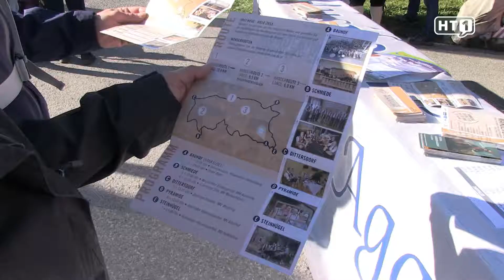HT1 Life Talk musikalische Wanderung TEIL1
St. Agatha: Anlässlich des 70-jährigen Jubiläums des OÖ Blasmusikverbandes hat jeder Bezirk eine besondere Veranstaltung ins Leben gerufen. Eine musikalische Wanderung durch den Lebens- und Schaffensbereich von Stefan Fadinger stand im Bezirk Grieskirchen am Programm. Bei herrlichstem Herbstwetter wanderten hunderte Wanderbegeisterte durch die nördlichste Gemeinde St. Agatha.

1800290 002 FT HT1 Life Talk musikalische Wanderung TEIL1